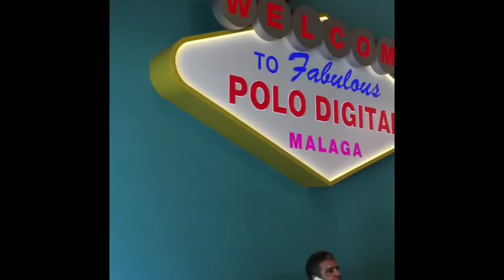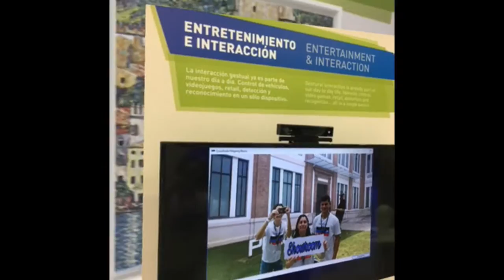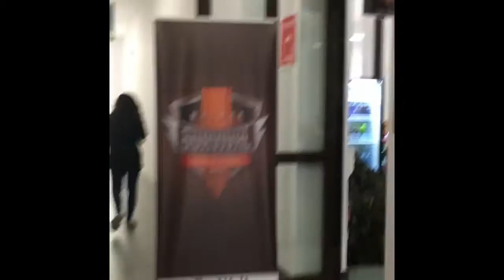Proyecto RA Hackatón. Grupo 5. Noelia Moreno_Carolina Bermudo_Pedro Rodríguez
Consiste en un recorrido guiado con RA por las diferentes dependencias del Polo de Contenidos Digitales de Málaga